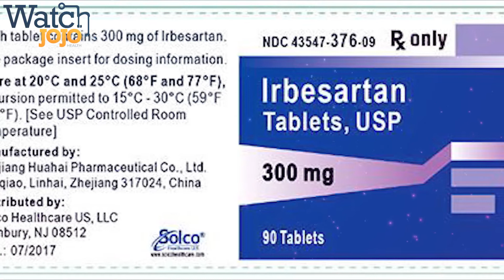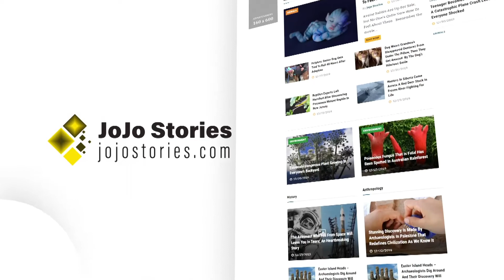FDA Recalls High Blood Pressure Medicine Due To Increased Risk Of Cancer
FDA Recalls High Blood Pressure Medicine Due To Increased Risk Of CancerRead Full Articles

➥➥➥ FOLLOW ME ➥➥➥